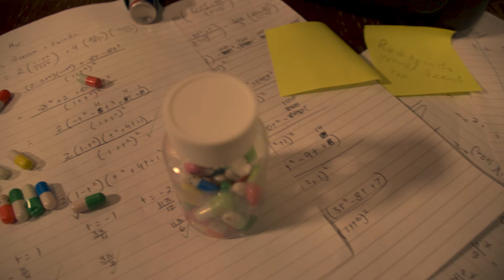Hello Again, Nice To Meet You | Original Short-Film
When Orson and Euros reunite after a painful time apart, they reflect on their relationship, which is a more subjective matter than one might think...

Winner of Best Cinematography, Best Actor and Best Actress at Purgatory Film Festival.